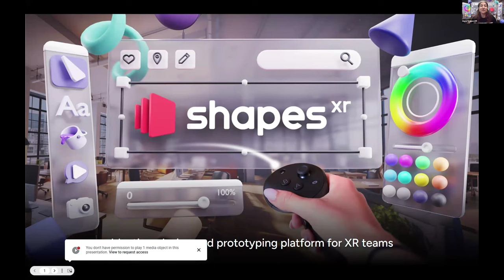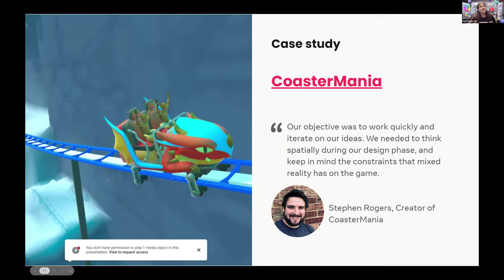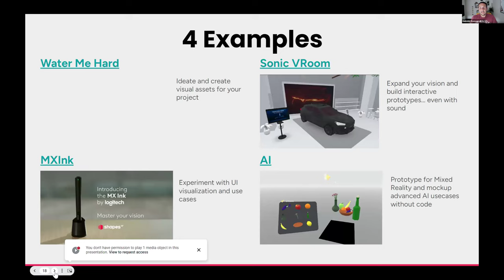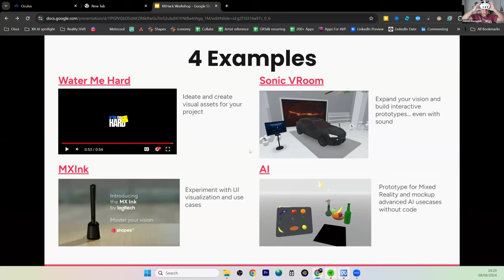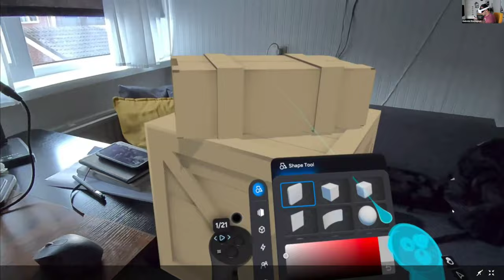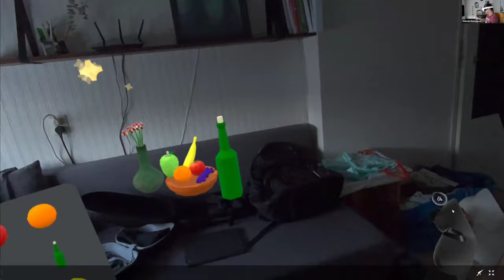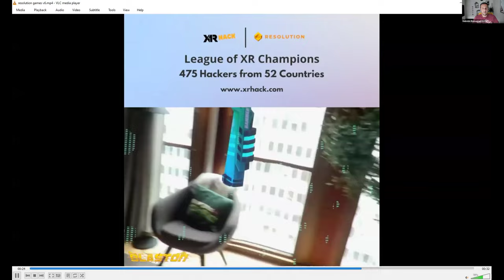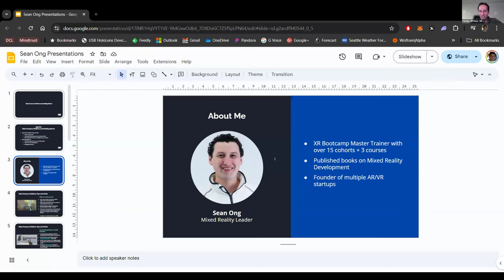How to use ShapesXR to validate XR Prototype ideas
This session is part of the XR Hack preparation workshop series - recommended for all XR Hackers in London, Stockholm, Cologne, and Istanbul.

Host: Gabriele Romagnoli and Inga Petryaevskaya, ShapesXR

Inga Petryaevskaya is the CEO and founder of ShapesXR, committed to democratizing spatial design and collaboration. With a deep passion for how spatial computing can revolutionize education, work, and entertainment, she is focused on developing a platform that empowers creators to share their concepts, pitch innovative ideas, and design as well as prototype products for both extended reality and real-world 3D applications. Inga firmly believes that designing in 3D within a 3D environment is a unique and thrilling capability.

Gabriele Romagnoli is head of marketing and community at ShapesXR, an award-winning startup on a mission to bring the next-level tool for designing and prototyping spatial apps and games. Passionate about collaboration and creativity, Gabriele explores new workflows and tools daily that merge XR and AI in interesting ways to inspire and educate on how these technologies can complement each other.